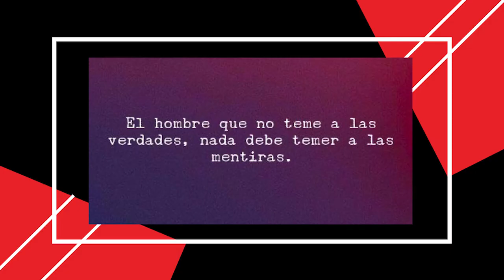La Frase del Día: 10/12/2020